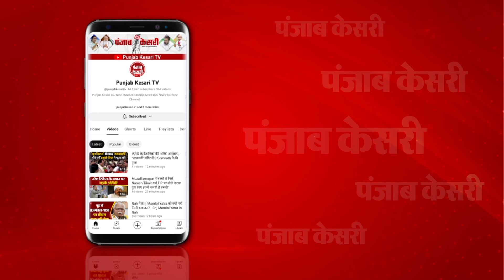CM Yogi की दो टूक,बोले- POK फिर होने वाला है Jammu and Kashmir का हिस्सा, Pakistan में रोटी के लाले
जम्मू कश्मीर के रामगढ़ में उत्तर प्रदेश के मुख्यमंत्री योगी आदित्यनाथ ने जनसभा को संबोधित करते हुए कांग्रेस और नेशनल कॉन्फ्रेंस पर जमकर हमला बोला। उन्होंने राहुल गांधी से सवाल किया कि क्या वे नेशनल कॉन्फ्रेंस की मांग का समर्थन करते हैं जिसमें जम्मू-कश्मीर के लिए अलग झंडे की बात कही गई है?